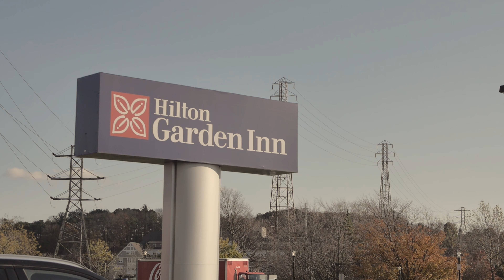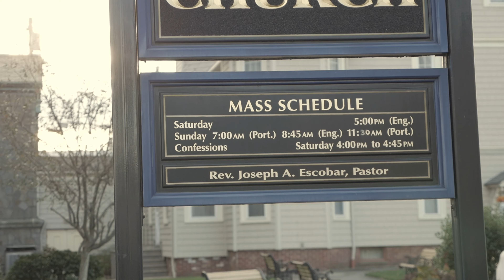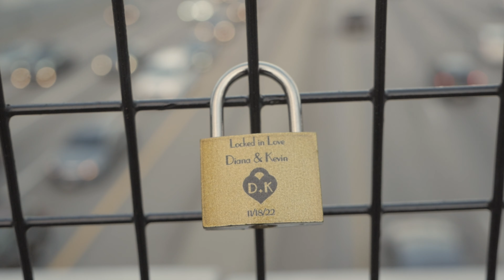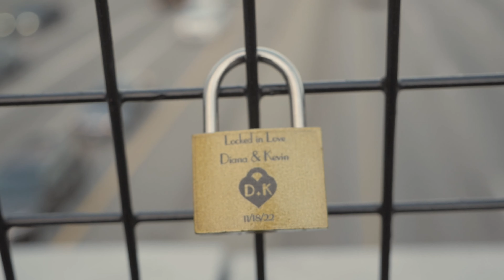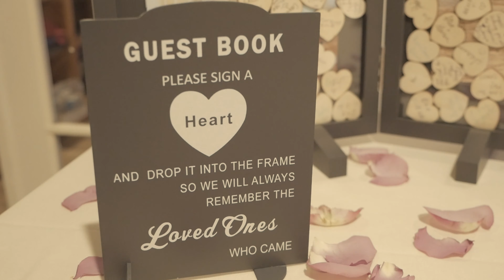Diana + Kevin Highlight Film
From Providence to Dartmouth, it was a day filled with love!